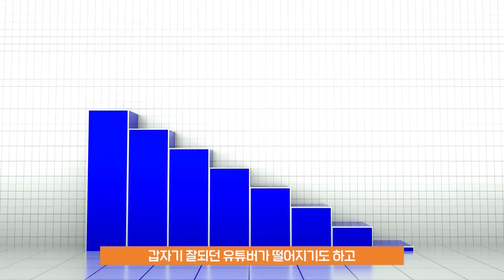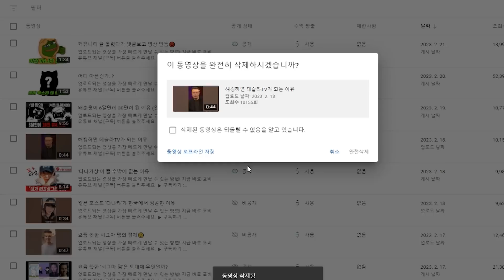요즘 유튜버들이 접는 이유.. 나도 망함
🎬 편집 : 포비
🎨 썸네일 : 포비